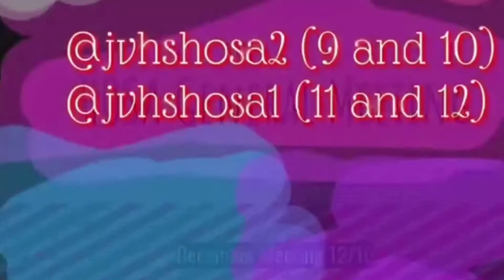12-10 JVHS Announcements